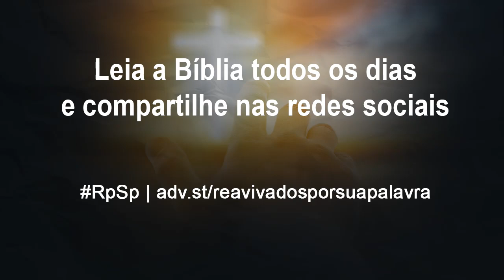Isaías 32 - Reavivados por Sua Palavra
Os únicos remédios que, de fato, curam são  a paz, a justiça, o repouso e a segurança eterna que apenas Cristo pode oferecer.